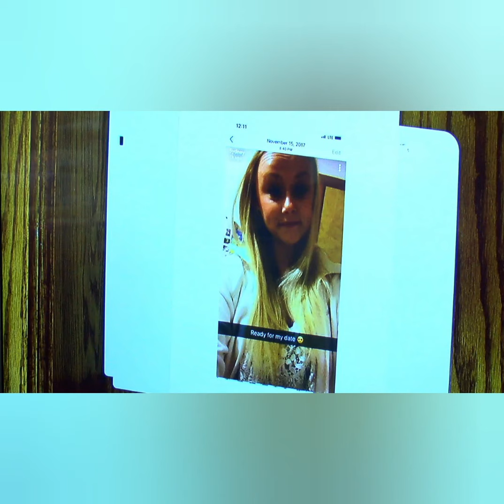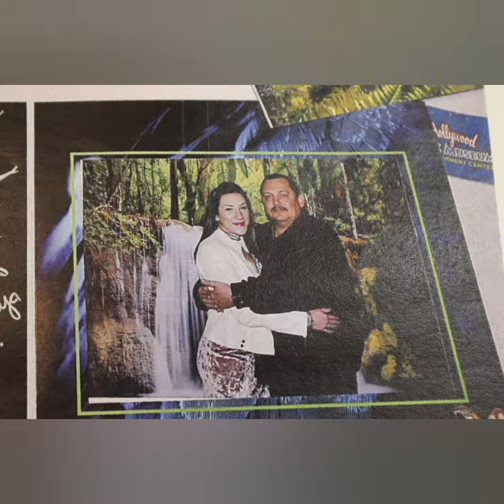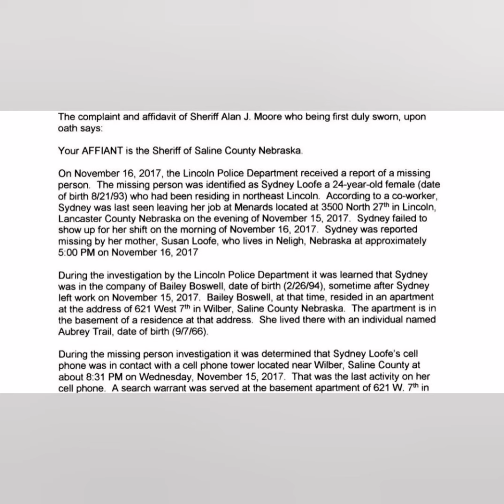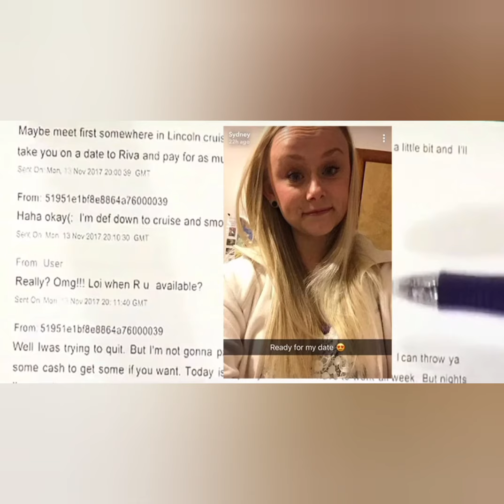True Crime Case - Sydney Loofe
Sydney Loofe was a 24 year old woman from Nebraska. Who met a lady named "Audrey" on the dating app Tinder. Who she went on a date with and agreed to a second date. This second date would be the last night of Sydney's life with her being murdered and dismembered at the hands of Bailey Boswell & Aubrey Trail. Who were found guilty of Sydney's death with Trail being sentenced to death & Boswell pleading for life in prison instead her sentence is yet to be given